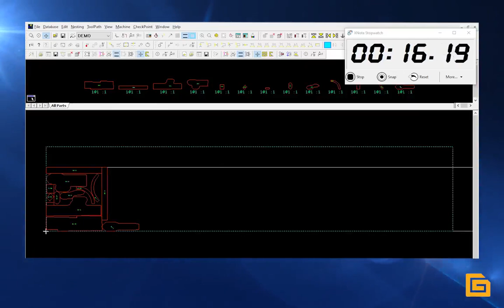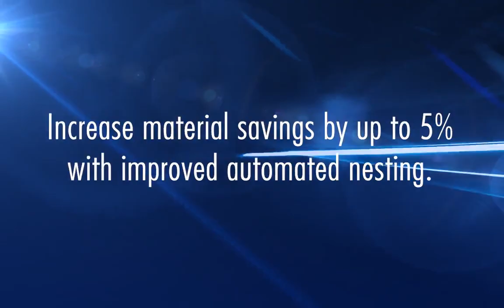Increase Material Savings and Maximize Precision with Gerber's CutWorks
See how quickly Gerber Technology's CutWorks can create a simple nest.